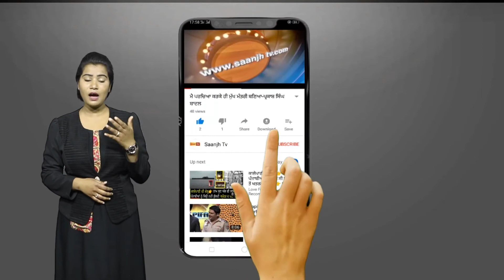ਦੇਸ਼ ਚੋਂ ਬੇਰੁਜ਼ਗਾਰੀ, ਨਸ਼ਾ ਅਤੇ ਭ੍ਰਿਸ਼ਟਾਚਾਰ ਨੂੰ ਖਤਮ ਕਰਨਾ ਹੈ ਪੀ.ਡੀ.ਏ ਦਾ ਅਸਲ ਮਕਸਦ- ਖੁਸ਼ੀ ਰਾਮ